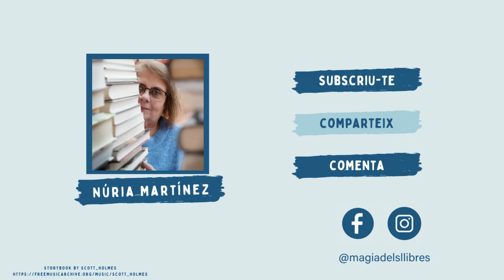PRESENTACIÓ 'BRUTA I ESQUINÇADA'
la primera presentació de la meva segona novel·la, 'Bruta i Esquinçada' publicada per l'editorial Xandri, va tenir lloc a la @bibliotecadetaradell el dimecres 10 d'abril del 2024.
Va ser un dels actes previs al @taradellnegre